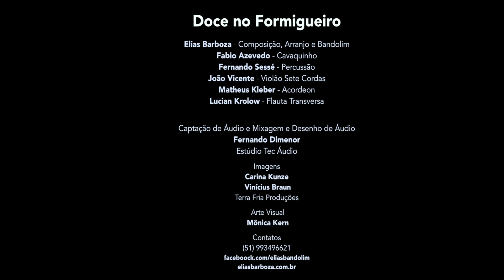Faixa 2 | Elias Barboza Quinteto | Doce no Formigueiro (Elias Barboza)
faixa 2 do disco Luminoso

Elias Barboza bandolim, arranjo e composição
João Vicente violão sete cordas
Matheus Kleber acordeon
Fabio Cabelinho cavaquinho
Fernando Sessé pandeiro
Lucian Krolow flauta (participação especial)